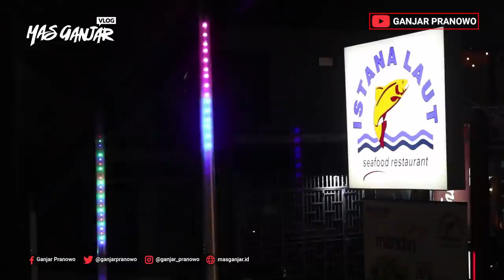(Ganjar Pranowo Vlog) Ragam Kuliner Sulawesi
Ada yang gemar makan kuliner khas Sulawesi?

Kali ini saya berkesempatan untuk makan makanan Sulawesi, apalagi kalau bukan olahan ikan nya yang khas. Dipadukan dengan papeda, saya belajar bagaimana cara penyajian makanan yang benar ala orang Sulawesi. Seru sekali.
Beranjak malam, menu ikan masih memenuhi list kuliner khas Sulawesi. Tidak ketinggalan aneka macam sambal yang pedasnya mantap. Kalau kata Bu Susi, harus rajin makan ikan, kalau tidak makan ikan, ditenggelamkan. Saya sudah makan ikan setiap hari. Kalau kamu? Yuk makan ikan tiap hari biar tambah cerdas!